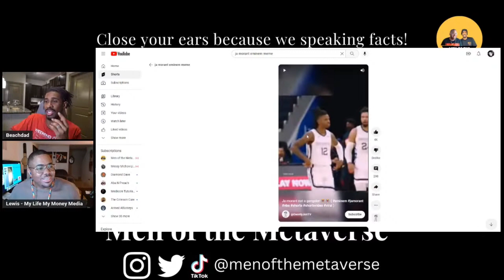Ja Morant Life & Gun Review.